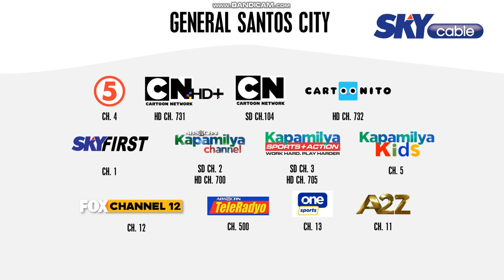FOX TEL - New Channels Assignment promo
THIS JULY MAPAPANOOD MO NANG MULI ANG MGA ABS-CBN CHANNELS NA NAPAPANOOD SA TV PLUS AT MARAMI PANG IBANG CHANNELS NA MAEENJOY NINYO BILINA FOR ONLY 780 PESOS NOW AVAILABLE ON SHOPEE AND LAZADA

ALL RIGHT RESERVE 2022 VIA ABS-CBN CORPORATION

I Using the One Direct Cable (By: FOXTEL) for Philippines, so can still watching.

There Here to Channels With Southeast Asia and Philippines:
Star Channel
Star Life
Fox Drama
Fox Movies